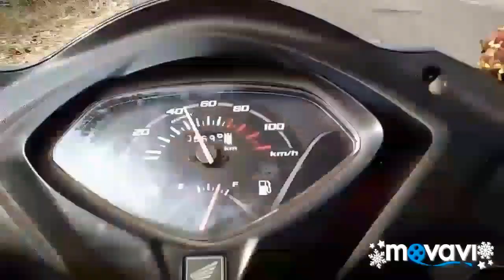Zilpi lake /Dam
Zilpi Lake, Nagpur: Address, Zilpi Lake Reviews: 4.5/5. ... Near Mohagaon , Village, Tah- Hingna, Nagpur 441110, India.